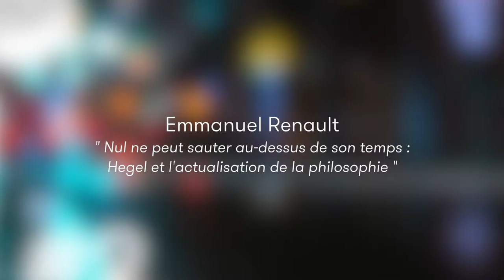Emmanuel Renault - La Nuit Des Idées #2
Retour sur la NDI 2016, organisée par l’université de Bordeaux, le TNBA et la Librairie Mollat, avec la conférence d'Emmanuel Renault sur le thème " Nul ne peut sauter au-dessus de son temps : Hegel et l'actualisation de la philosophie ".